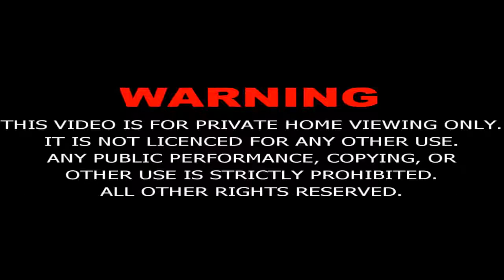Mukhtar Nama Episode-40 LAST in urdu (HD)